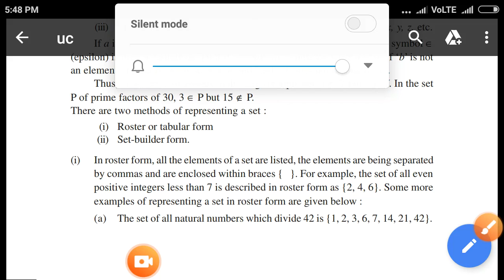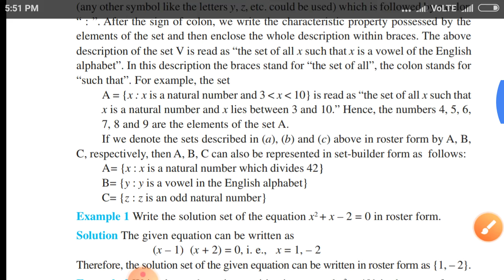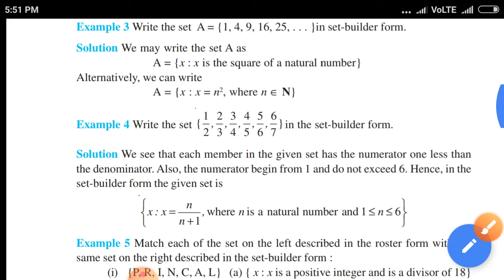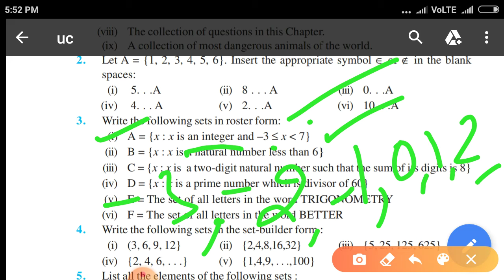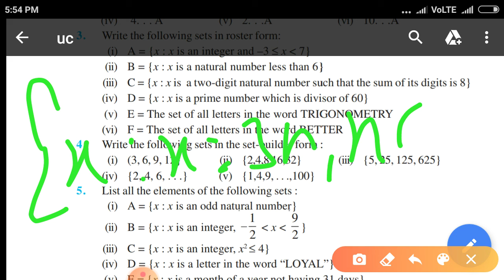Representation of set: Roster( tabular) & set builder form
Ncert Maths class 11th Ex 1.1